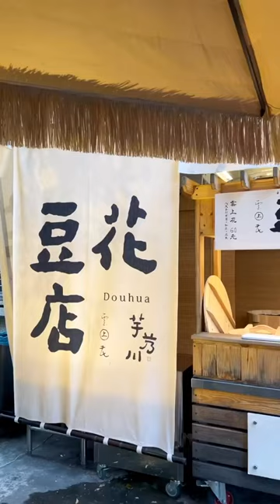日式風格超好拍！IG爆紅「芋艿川豆花店」💫軟綿豆花+手工大芋圓必吃｜Beauty美人圈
近期在IG上大爆紅的最美豆花店！就是位在內湖江南街的「芋艿川豆花店」，主理人將店風格以日系元素+台式古早味打造，特地將店址選在樹下，呈現出愜意的美好空間✨再點上一份招牌豆花「雲上花」，豆花、餡料都是真材實料，經由手工耗時熬煮，每一口都吃得到店家的用心，這間寶藏店推薦給你們💓

芋艿川豆花店也會推出隱藏版甜點 ，週一限定芋頭西米露使用大甲有機芋頭，加上西米露以及香濃燕麥奶熬煮，讓你每一口都吃得到滿滿芋頭，吃過的饕客都敲碗變常態甜品🍨另外，不定時會有紅豆日帶來「紅豆紫米黑米」，各位絕對要鎖定粉專，很值得吃吃看😍

📍芋艿川豆花店內湖店
地址：台北市內湖區江南街71巷65弄15號
營業時間：12:00-21:00

芋艿川豆花&雜貨店中山店
地址：台北市中山區新生北路二段60-3號1樓
營業時間：星期二~星期五12:00–21:00、星期日15:00-17:00(星期一公休)